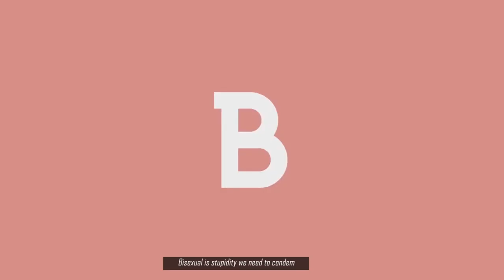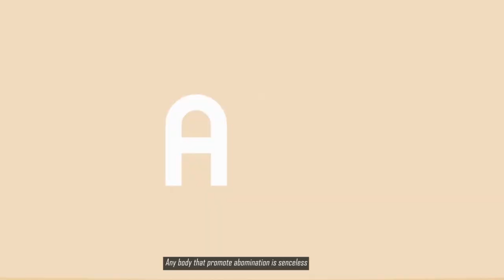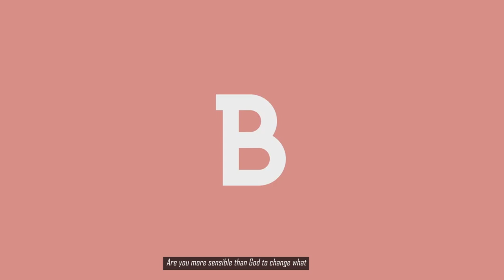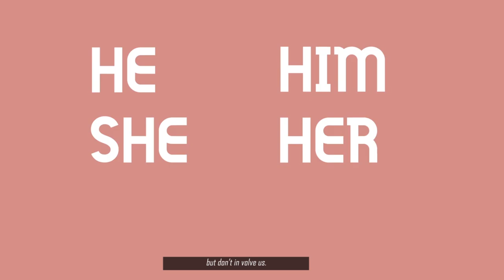Shame LGBT Community by Yaw Osei-Boadu, ft. Awuraa Esi and Damoah Obed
Leaders of Africa must not accept LGBTQI's